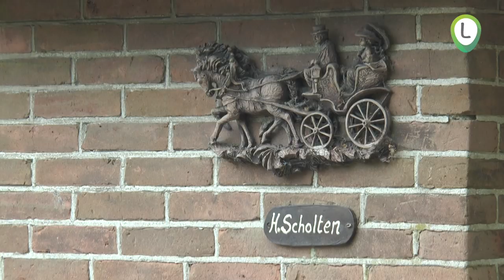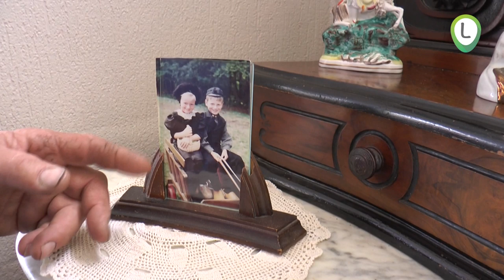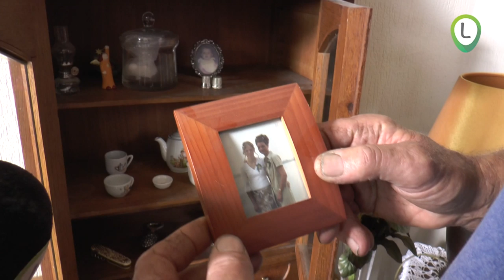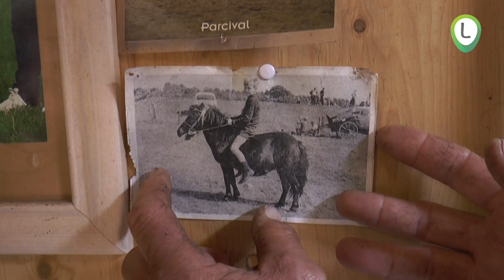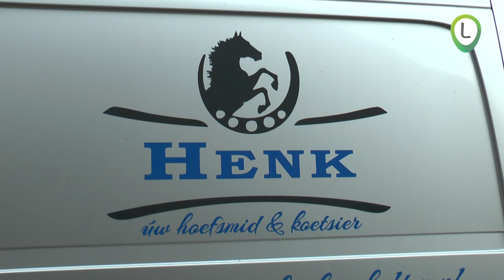Op visite bij rijdende hoefsmid Henk Scholten